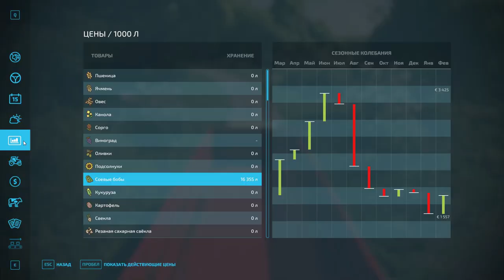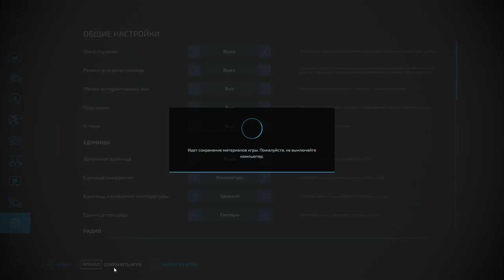FS 22 Timelapse : село Малинівка ● серія 17 Farming Simulator 22